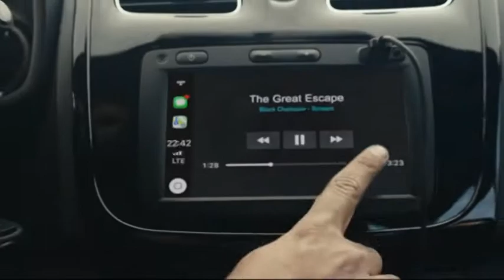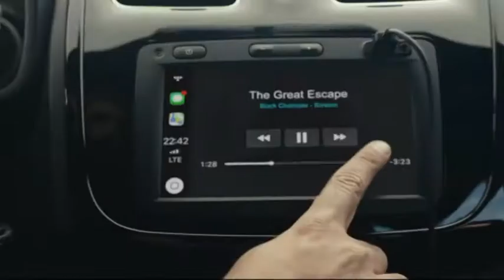MAIRA GÓMEZ - ASESORA DE RENAULT L´EQUIPE - Contacto: 342 4 22 82 15